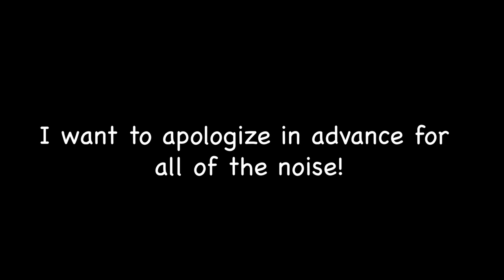Something New | Walking around and trying new snacks.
In this video I walked around a random neighborhood while facing my fear of recording myself in public. I also talk about a few snacks from Bokksu.

Materials Used:

Camera: Canon - EOS M200 Mirrorless Camera with EF-M 15-45mm Lens
Editing Software: Adobe Premiere Pro 2022
Audio Equipment: K35 Pro Wireless Lavalier Microphone